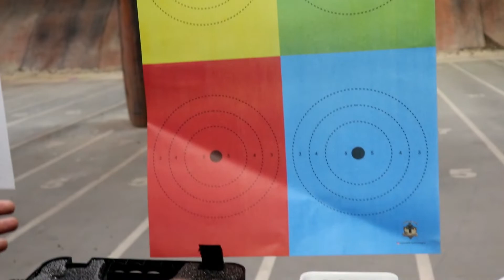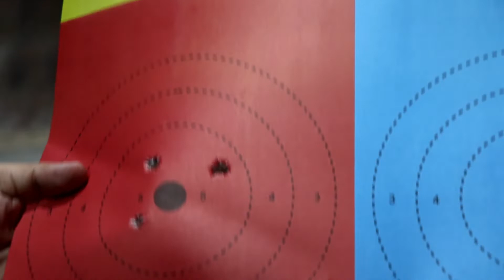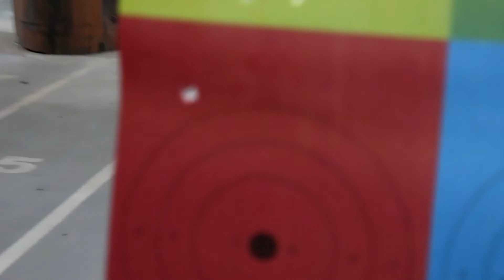Tiro ao Alvo com a Pistola Taurus G3 T.O.R.O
Neste video iremos disparar com uma pistola Taurus, modelo G3 TORO, calibre 9mm contra um alvo colorido, geralmente utilizado nas provas de tiro da polícia federal do Brasil.